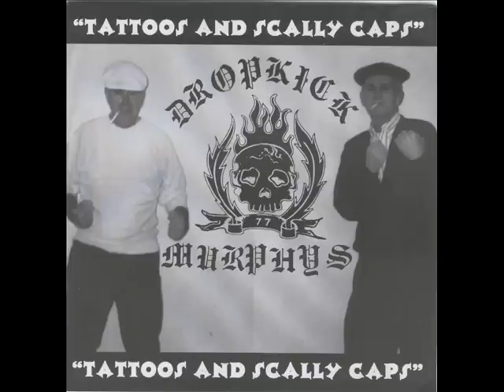DROPKICK MURPHYS. 1997. caps and bottles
DROPKICK MURPHYS. 1997.CD-EP. 'caps and bottles'.
Cyclone Records. CYCD 105. Boys of the docks.

toughness guys: Bill Daly & Water Glavin